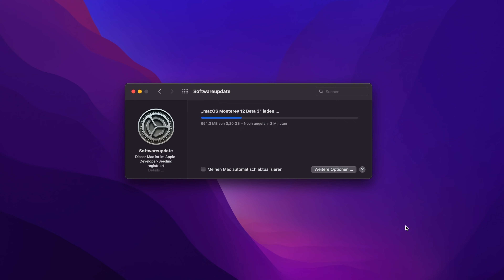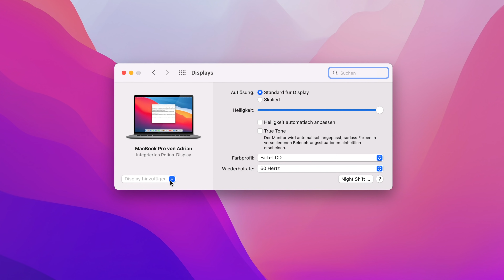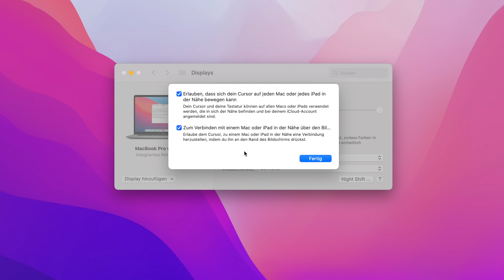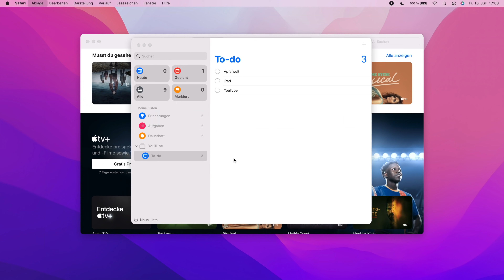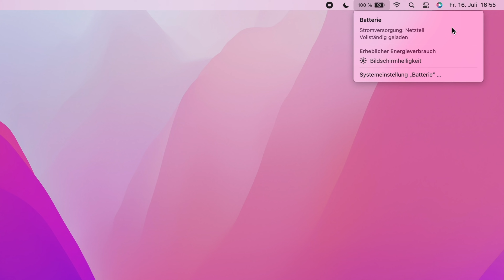macOS 12 Monterey Beta 3 - Was ist neu? | Alle Veränderungen + wie es aktuell läuft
Apple hat die Beta 3 von macOS Monterey veröffentlicht.
In diesem Video zeige ich euch alles was sich unter der Beta 3 verändert hat und wie meine Erfahrungen mit der Beta bisher aussehen.

➤ Diese Kamera nutze ich:

➤ Diesen Gimbal nutze ich:

➤ Diese Objektive nutze ich:
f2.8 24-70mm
f4 24-105mm
f1.8 35mm

➤ Dieses Mikrofon nutze ich:

00:00 Einführung
00:15 Public Beta
00:24 Safari
01:51 Universal Control/Nahtlose Steuerung
02:53 Widgets
03:10 Fehlerbehebungen
03:26 Performance
03:52 Akkulaufzeit
04:13 Ende

( macOS 12 Monterey Beta 3 Was ist neu ? )
( macOS Monterey Beta 3 deutsch )